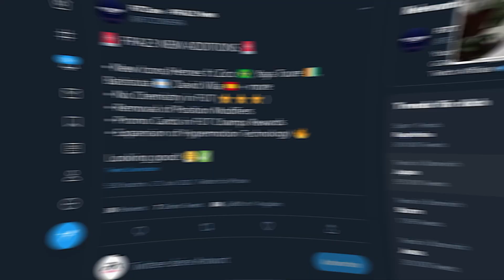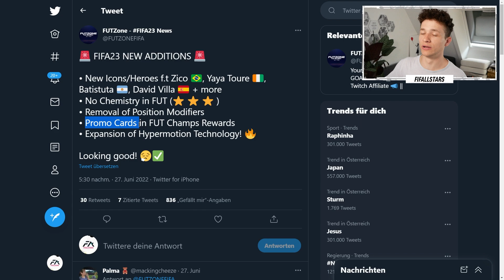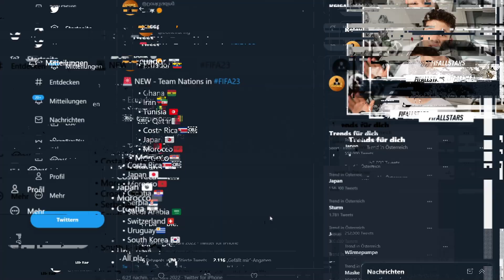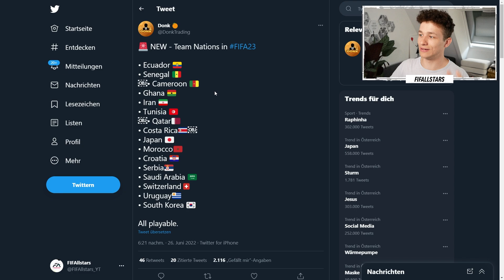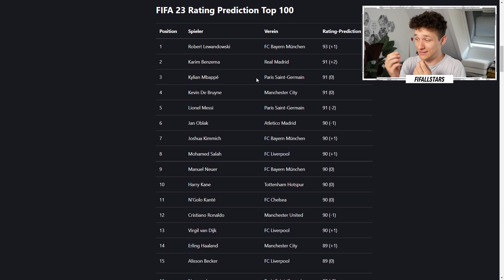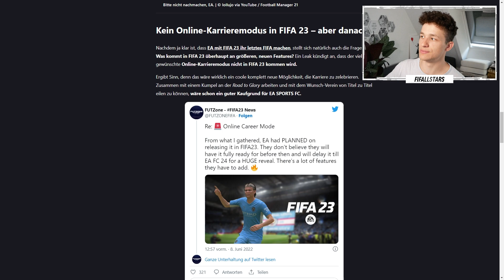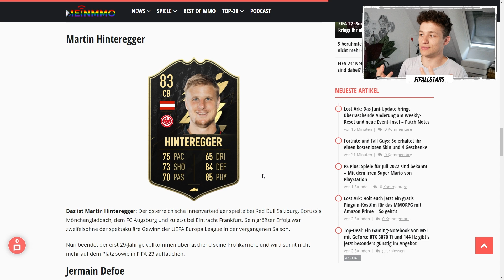-30% auf FIFA 23 sparen 😍✅ | Neues Sterne System | OTW Event | FIFA 23 News | Episode 2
Weiter geht's mit dem zweiten Teil der FIFA 23 News Serie! 💪